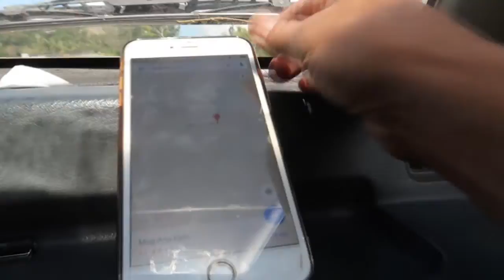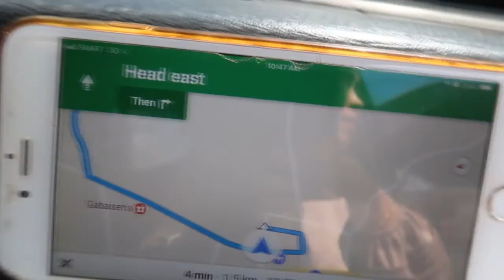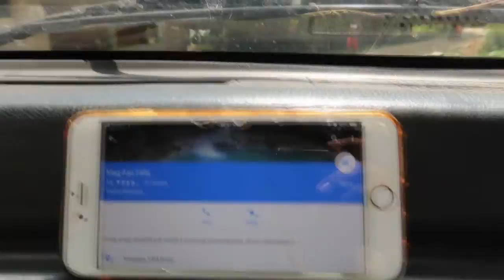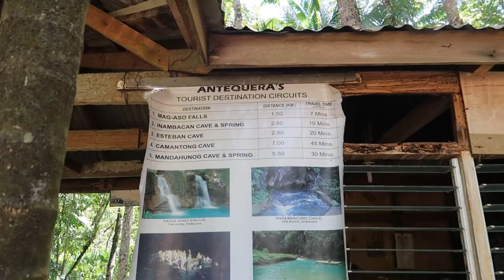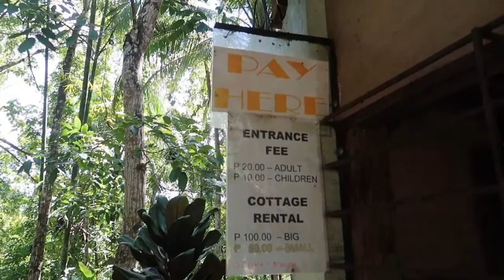Heavenly Falls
We had good weather yesterday that inspired us to go outing. Marco, my son was the one who suggested to us to go to Mag-aso Falls. Marco loves swimming. Maybe that's the reason. hehe!

Antequera is well known for its native basketware. Every Sunday morning (make sure to arrive before noon), you can visit the market of native products.

Mag-Aso Falls
After your visit to the market, it is a small walk down to the Mag-Aso falls for a refreshing dip in one of Bohol's famous falls. Be aware though, that in the rainy season, the normally peaceful stream can become quite rough.